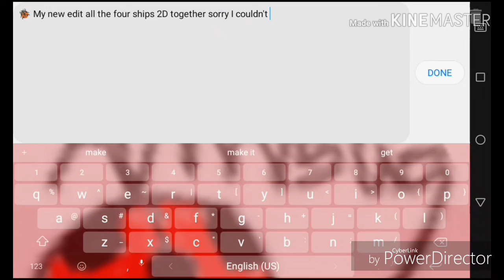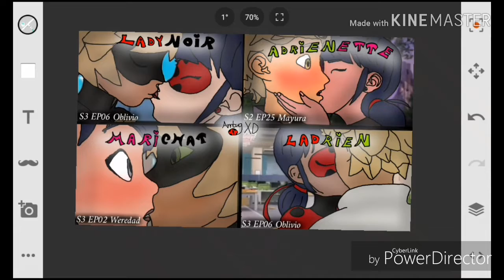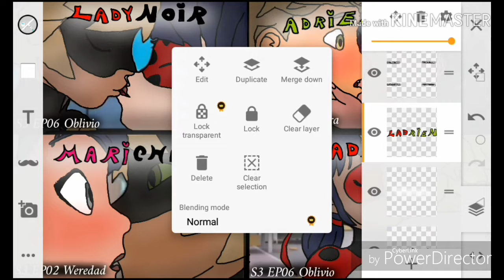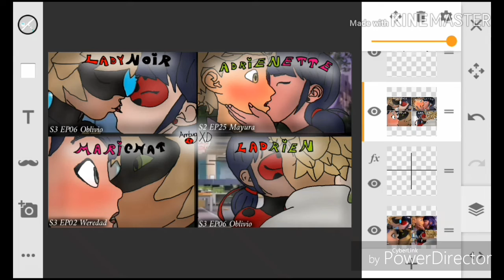~Our four ships~ [little preview of a special edit for important stuff #4]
🐞 Hi!!! ❤️❤️❤️❤️ I never posted a vid for a very long time so here it is! I hope u like this edit that took me about about 5 hours and a half 😂😂😂😂😊(I'm not pretty sure about the time) so plz sub and follow me! (I already have 1.6K followers 🤣🤣🤣) for the second time I hope u enjoy!. 🐞

🐞Spoilers, news, shout outs, interviews! Cool stuff and more! So plz don't miss important stuff # fooooooour! 🐞

🐞 Hahahaha that was the special sentence for that video🐞

🐞 so if you wanna be shout outed in it tell me in the comments I already have a group of youtubers to shout out of which is "The best miraculers forever 🐞🐱🐢🐝" and there will be no shout outs in this video🐞

🐞Sorry for that but in important stuff #4 I'll be introducing Mari as a second character (all fanmade) and you'll get to see her reaction to the spoilers and my work on the new intro for the channel and new ending and the intro for the 2D eps and the sympiosis of them🐞